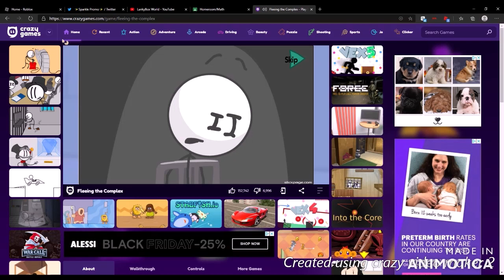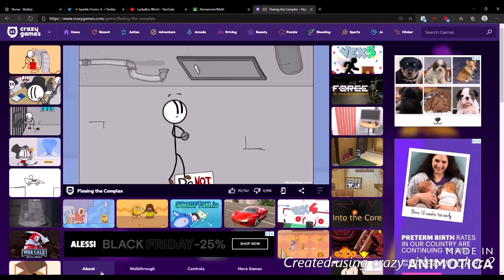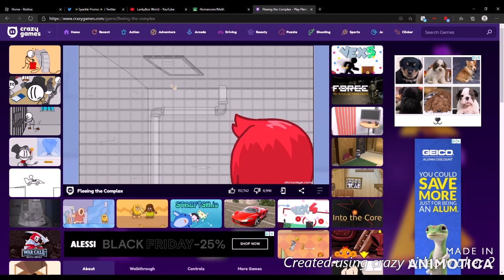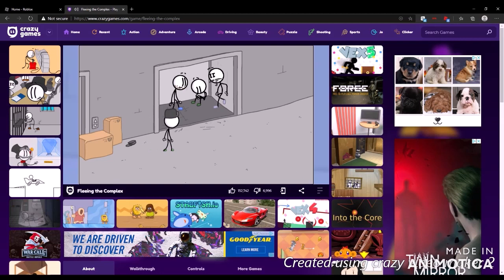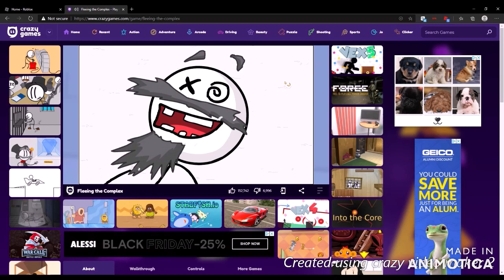Can we flee the complex being Henry Stickmin?!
Hi i'm Joy and I use my computer with recording settings to make videos! I'm planning on making a video on henry stickman or another type of game. I love roblox and making videos!
Stay safe and have a good day! :)